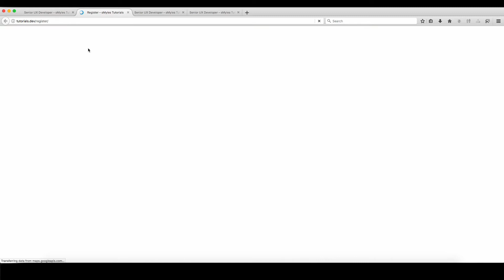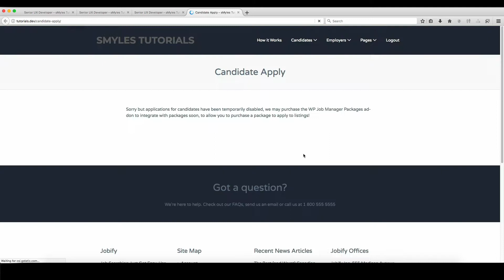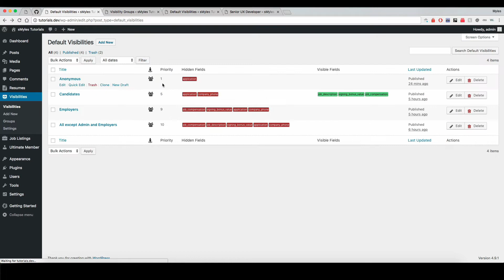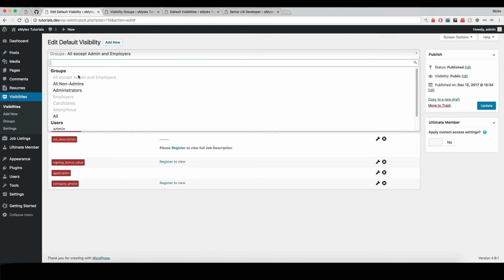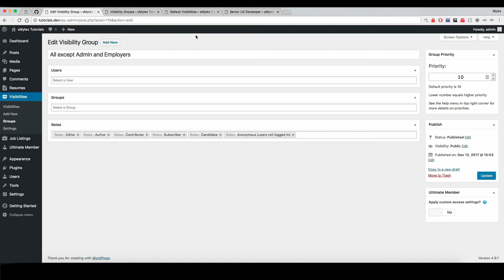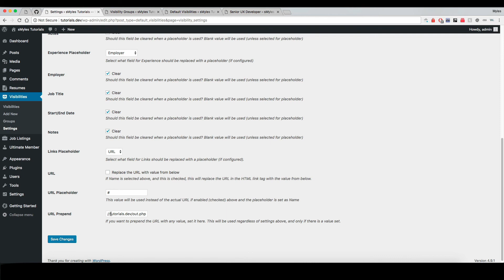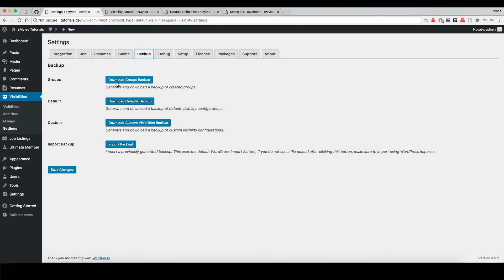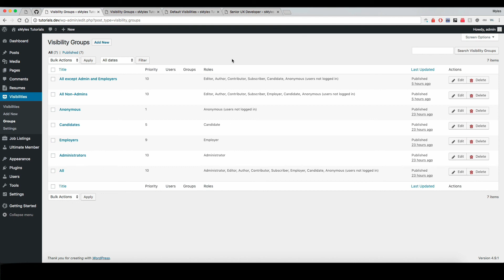WP Job Manager Visibility - About and Examples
Quick video describing the WP Job Manager Visibility plugin, the features included, and unlimited possibilities!